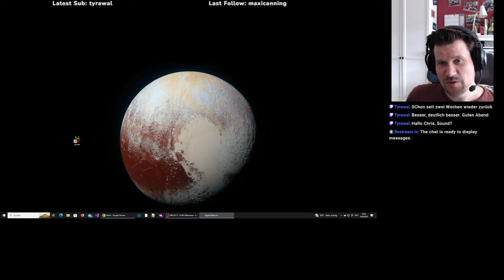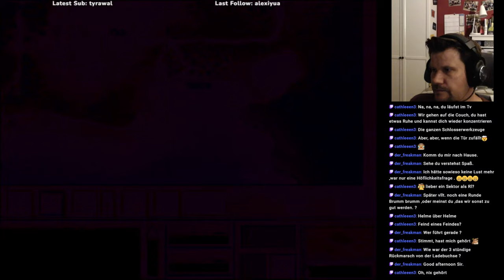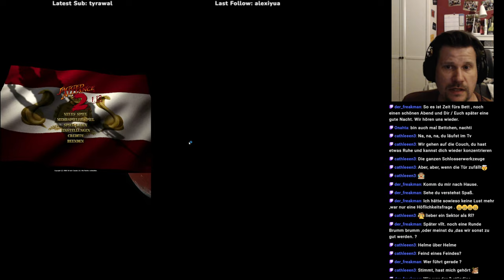Jagged Alliance 1.13 #34 (H08) - Zurück in Cambria